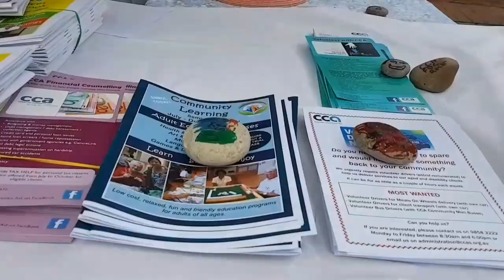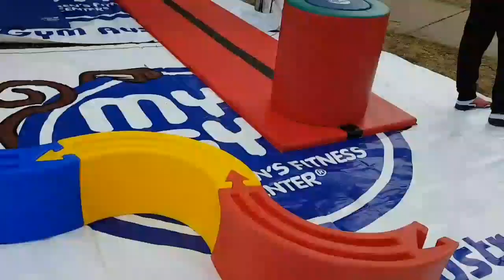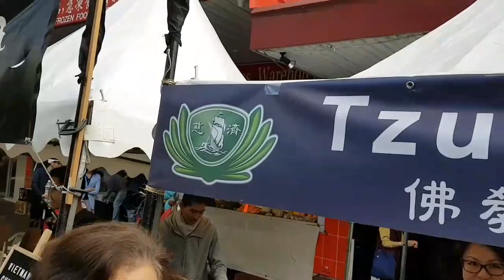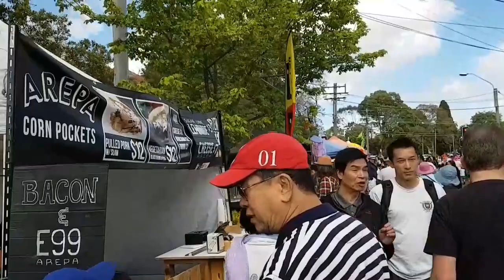Cuộc SỐng Ở Úc: Lễ Hội Granny Smith 🍏 Eastwood 🍎🍏 (Part 2)